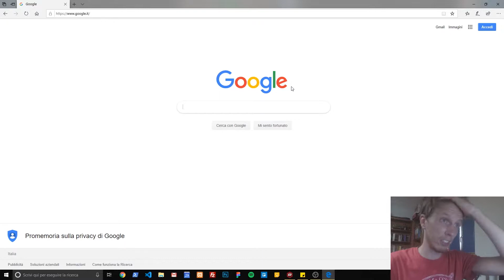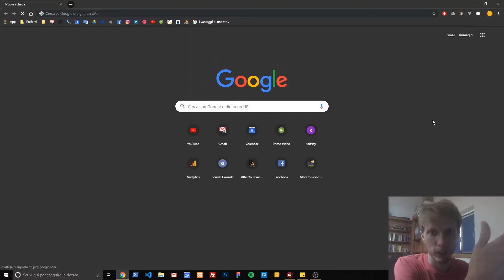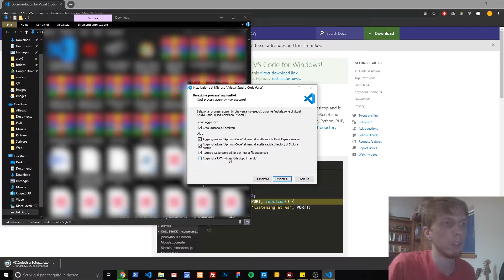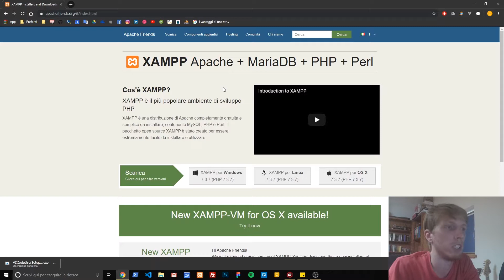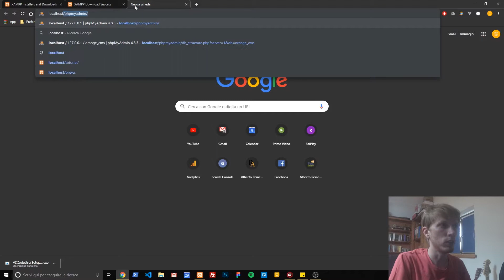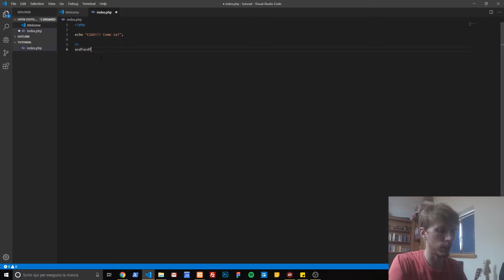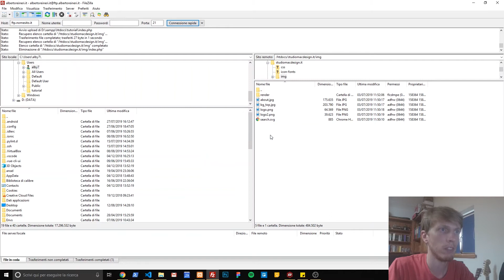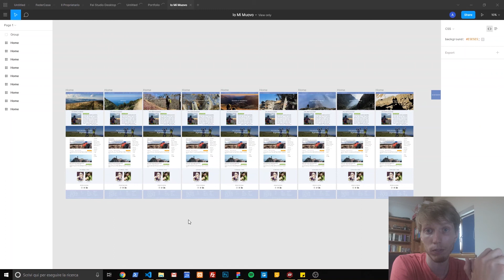Configurare windows per sviluppo web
In questo video vediamo come configurare Windows 10 per poter sviluppare siti e web app.